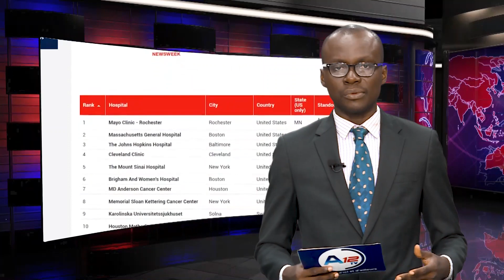FLASH DU 3 MARS 2023